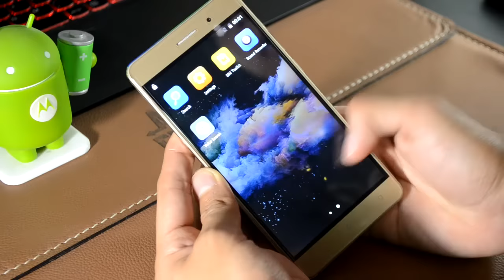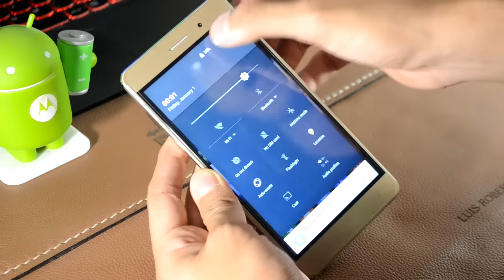¿Qué hay en la caja? #17 | Android Evolution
En este video te muestro
DESCARGAS

Android Evolution.